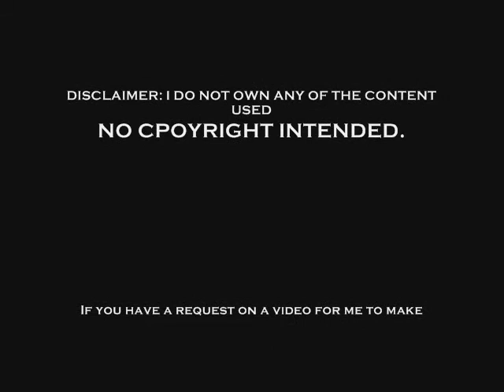Origin: Spirits of the past/KH "Bedshaped"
This took like 6 hours to make all together (which shows how lazy i was)

Clips Provided by- kh-vids.net and my DVD